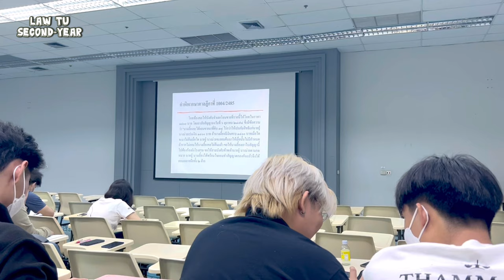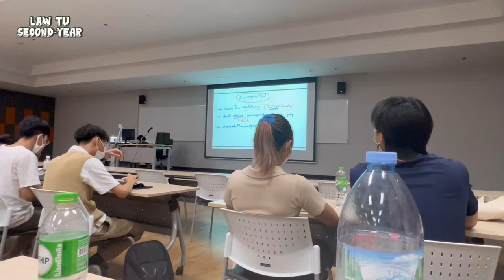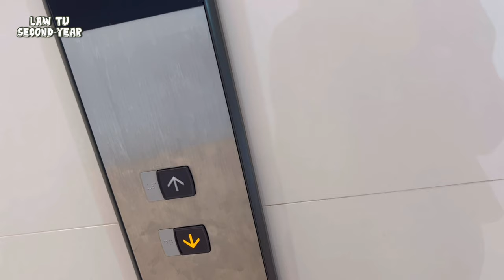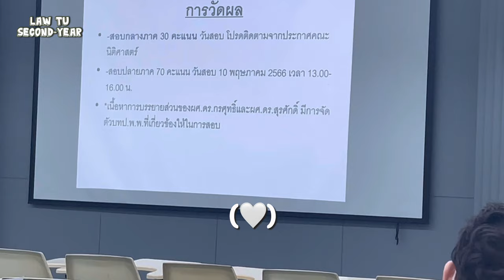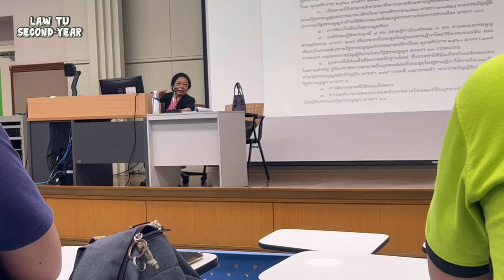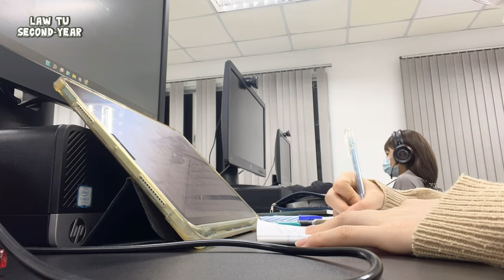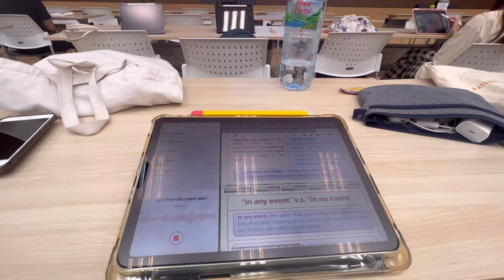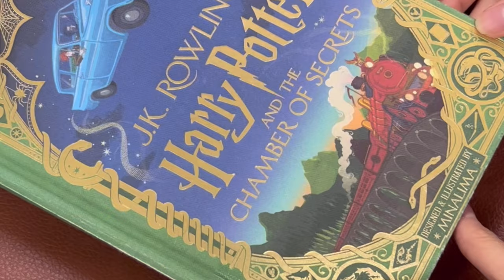🏫uni life vlog⚖️1week with me~เด็กนิติมธปี2เรียนอะไรบ้าง,วงการตามเทป,เรียน8โมงเช้า!! | Fuji Pipaksa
ยินดีต้องรับเข้าสู่ช่อง Fuji Pipaksa นะคับบ ˗ˏˋ วันนี้เราก็จะพาทุกคนไปดูกันว่าปี2เทอม2ของเด็กนิติ มธ.เราเรียนวิชาอะไรบ้าง มีเวลาพักบ้างมั้ย เริ่มเรียนตั้งแต่กี่โมงถึงกี่โมง จะสนุกขนาดไหน! พร้อมแล้วก็ไปดูกันเลยย!!! ´ˎ˗
 ʚ♡⃛ɞ Law student diaries - study vlog - lifestyle ʚ♡⃛ɞ
--- Social media ꕤ